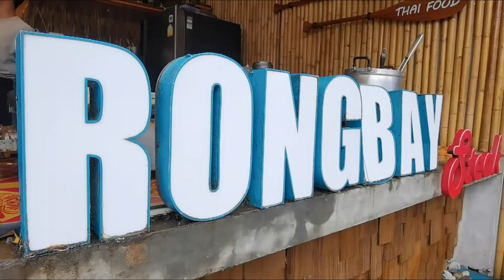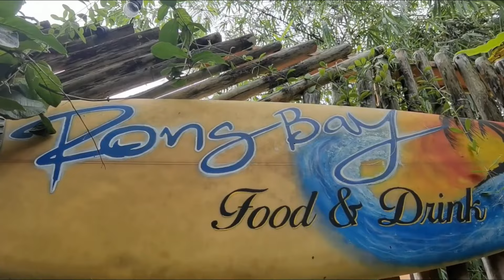THE BEST BUDGET FRIENDLY RESTAURANT IN PATONG PHUKET THAILAND 2024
Everyone like a great budget friendly restaurant, doesn't matter if you're on vacation or retired,,, let's face it saving money and eating delicious food is a LUXURY these days,,,,,,,,,
But not here in Patong especially at Rong Bay!
This is hands down the best bargain restaurant on the whole Island, not just Patong!

ADDRESS
157 Nanai Rd, Pa Tong, Kathu District, Phuket 83150, Thailand